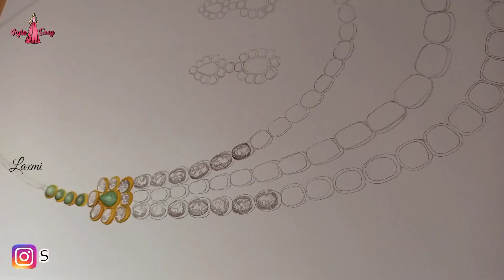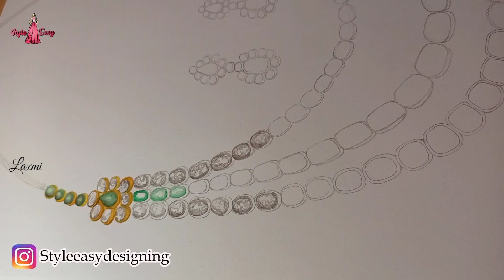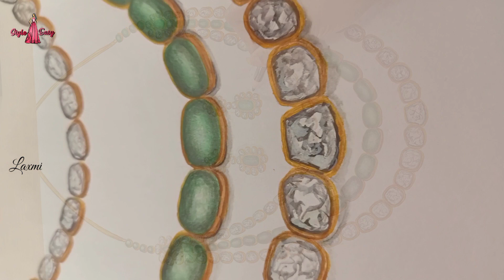jewellery illustration/how to render jewellery?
In this video you'll learn about jewelry illustration ...

      Material
 ‌Ivory sheet
‌ water cake color
‌ Water color pencil